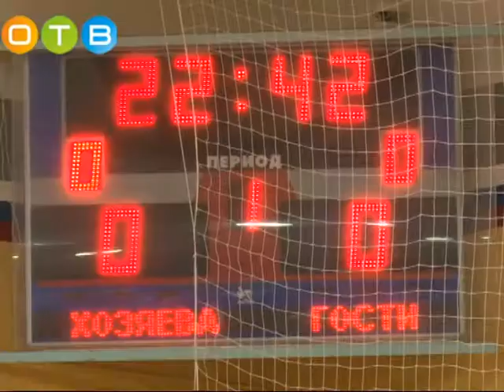Команда из Одинцово впервые участвует в женском первенстве Московской области по мини футболу